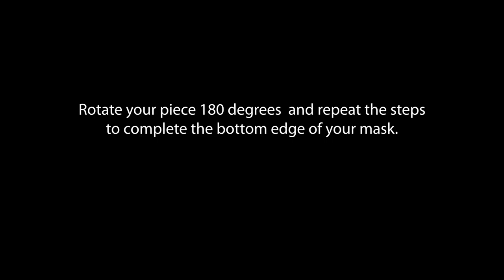DIY No-Sew T-Shirt Face Mask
Here's a quick DIY video to make a face mask out of a T-Shirt without sewing! for more great craft projects and other face mask patterns. Thank you for your support, and stay safe! for the music!